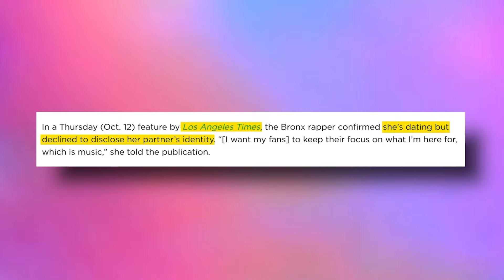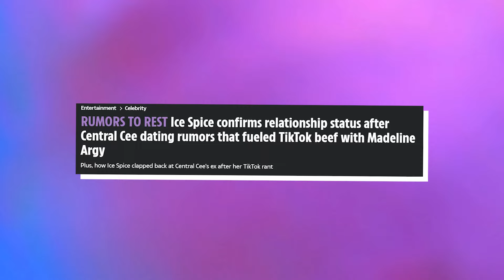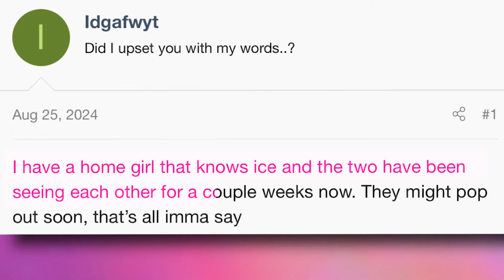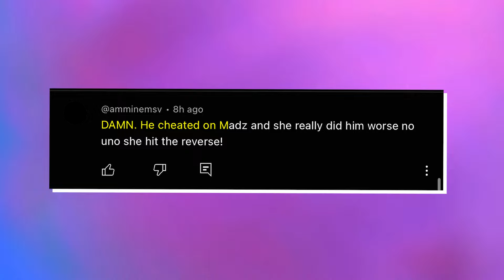Central Cee Shames Ice Spice For Cheatin on Him With Future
So, the internet was stunned a few weeks ago when news of Ice Spice and Central Cee called it quits...

Girl, it was barely weeks after going public with their relationship!

Now more facts have emerged about what led to the breakup?!!

And according to words going around Central Cee called off the relationship because he caught Ice Spice ch3ating on him with Future, OUCH!